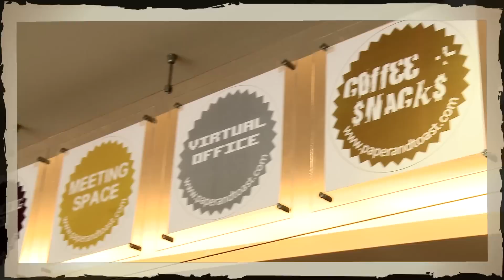GoMakan TV S1 Episode 4 ~ Preoccupied at Paper + Toast ~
Hungry, ah? Swamped with work as well? Let our host Debbie show you how to chow while you plow at Paper + Toast! Unlimited coffee is always a plus!

About Us
Search, Fave and Experience the best dining in Malaysia with GoMakan.com Malaysia's best food directory.